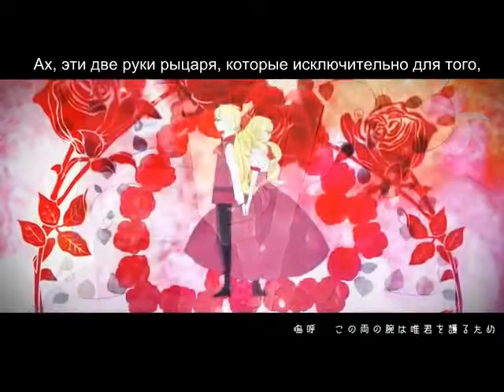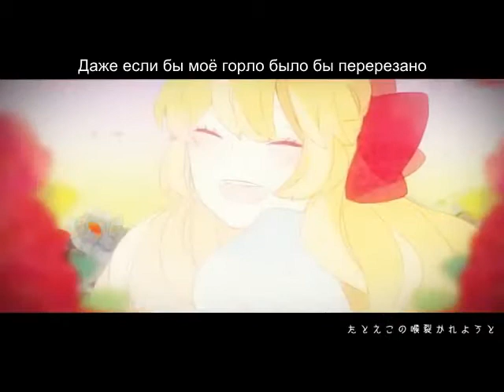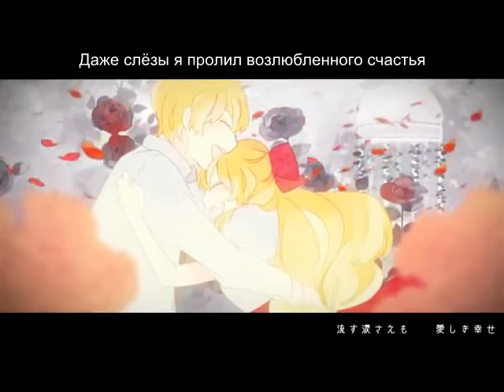Knight of Letzel rus sub